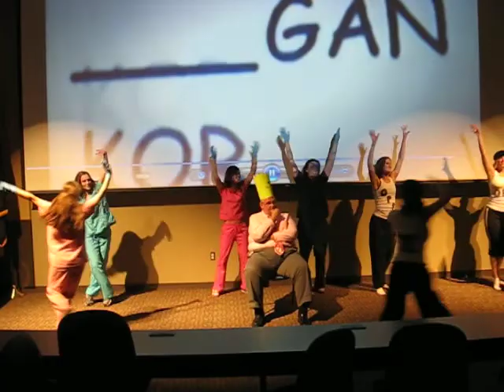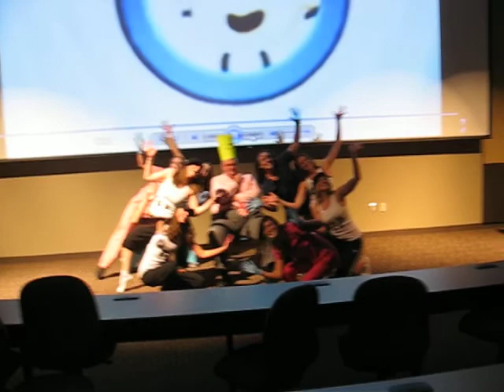Pancreas & Ketchum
Rocky Vista University College of Osteopathic Medicine Talent Show 2008
A tribute to one of our anatomy professors who performed research on the islets of Langerhans and loves the pancreas!